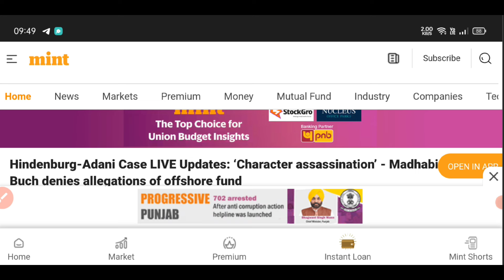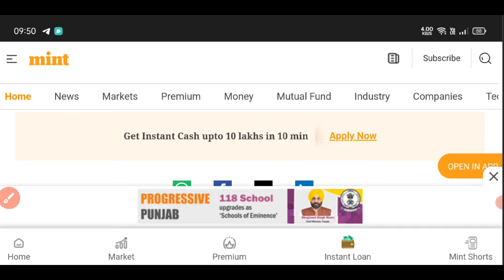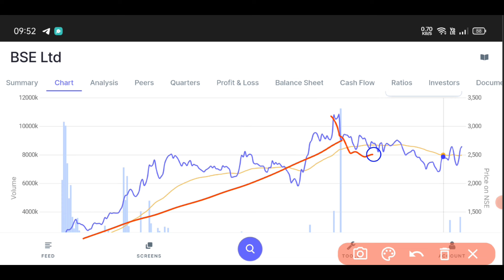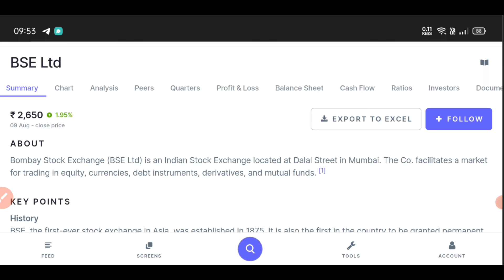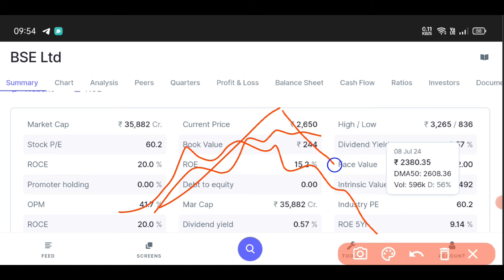HINDENBURG VS ADANIकुछ भी हो जाए ये SHARE नही गिरने दूंगा